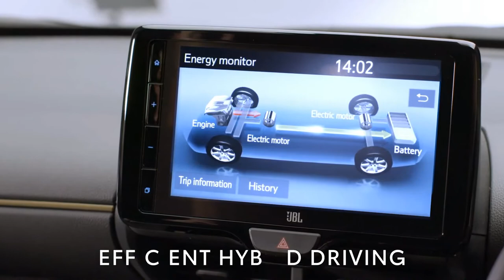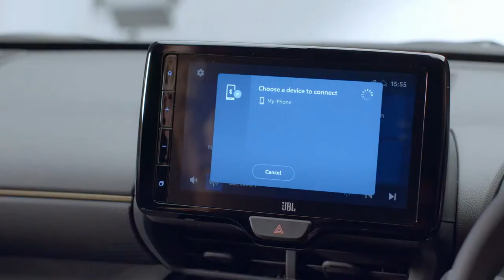BRAND NEW 2022 TOYOTA YARIS CROSS | LITTLE SUV | INTERIOR | EXTERIOR | CARGO SPACE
DETAILS ABOUT THE CAR:
Here's The Quick Walkaround Review of The New 2022 Toyota Yaris Cross SUV. Checkout Interior, Exterior Design, Features, Safety and Tech Details in This Video.

2022 Toyota Yaris Cross Review by Carwow:
It’s effectively the exact same car as the regular hatchback, only it’s been given a bit of extra rough-and-tumble small SUV appeal to make it taller in stature and a bit longer nose-to-tail. You could think of it like a standard Yaris that’s juiced itself up on steroids before heading down the gym for an intense work-out session.

Size-wise, it sits alongside an almost endless list of alternatives. You’ve got the likes of the Ford Puma and the Renault Captur, as well as the Peugeot 2008 and the Vauxhall Mokka to name but a few.

One thing those cars all bring to the table is their distinctive styling, so it’s good to see that the Yaris Cross doesn’t fall short in this department. Looks-wise it’s clearly related to the regular Yaris – particularly when viewed from behind – but its jumped up ride height and plastic cladding around the bumpers give it a bit more presence and visual clout. It’s a bit more rufty-tufty than the standard Yaris, but it’s still a good looking little car.

That good design form continues on the inside, too. So far we’ve only driven a left-hand drive European-spec test car that roughly lines up with the Dynamic trim level we get in the UK, but it featured plenty of squidgy, soft-touch plastics and that look smart and feel great. In classic Toyota fashion, everything feels solidly screwed together too.

You sit in a perched position with a good view out, in seats that are comfortable and snug-fitting. Although you don’t have the option of speccing electrically-adjustable seats, it’s still easy to get settled in behind the wheel. Space is a bit tight in the back – headroom-wise, you certainly won’t feel like you’re sat in church – but there’s enough room for two taller adults to sit in reasonable comfort.

The Toyota’s boot is up to 397 litres in capacity with the rear seats in place, so it’s bigger than a Vauxhall Mokka’s, but smaller than a Peugeot 2008’s. Still, a flat floor with no lip makes it easy to load and unload, and a configurable boot floor brings a handy level of versatility too.

You also get a good level of safety and assistance features across the range. Adaptive cruise control is standard, as are autonomous emergency braking and lane keep assist. All-round parking sensors are available optionally as part of a pack, and so is blind-spot monitoring.

The Yaris Cross is only available with a single 1.5-litre, 3-cylinder petrol-electric hybrid powertrain, which develops a respectable 114bhp and drives the front wheels through an easy-going automatic CVT transmission. Four-wheel drive is available too.

Prices start from just above £22,000*.